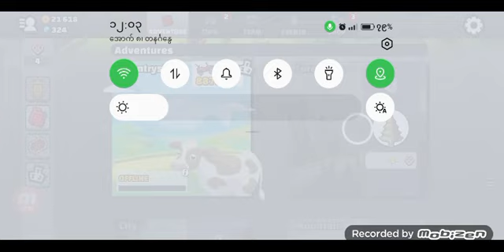crazy baby game